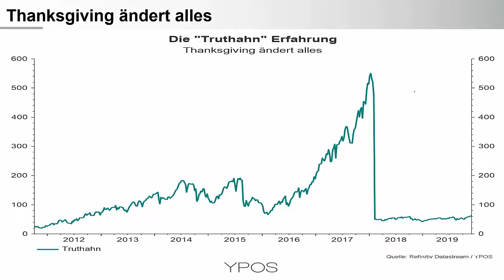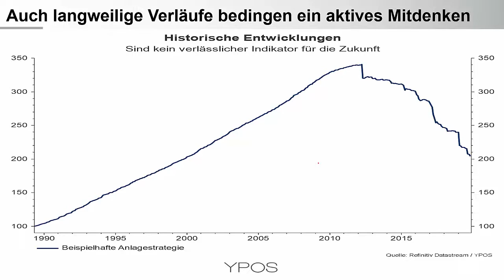Sei kein Truthahn - Lektionen für Anleger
Gestern war Thanksgiving und da wird typischerweise Truthahn serviert. Die Analogien zwischen den Erfahrungen eines Truthahns und von Anlegern lassen nur einen Schluss zu: Mitdenken ist heute wichtiger denn je.